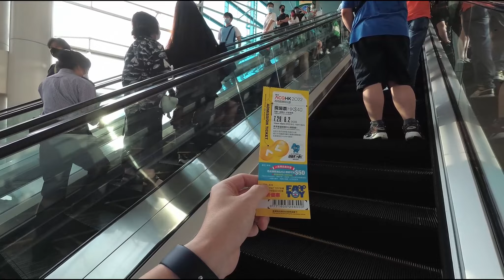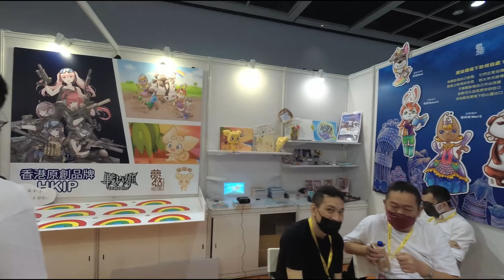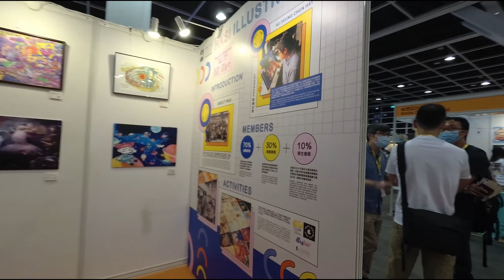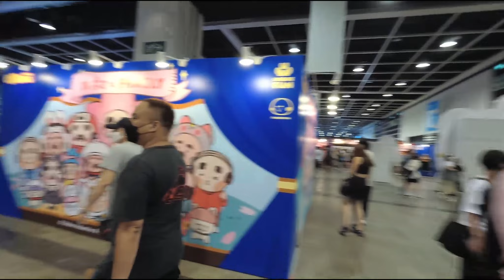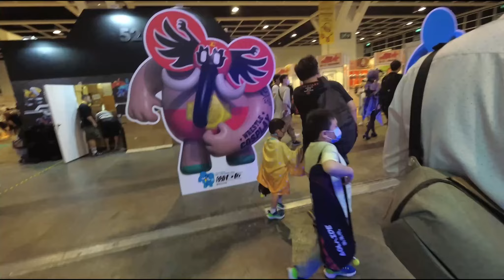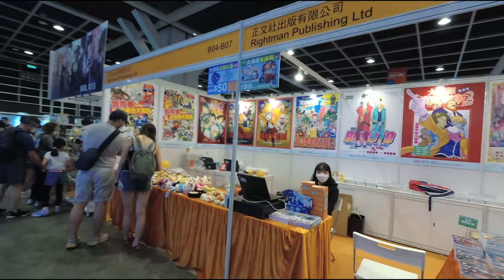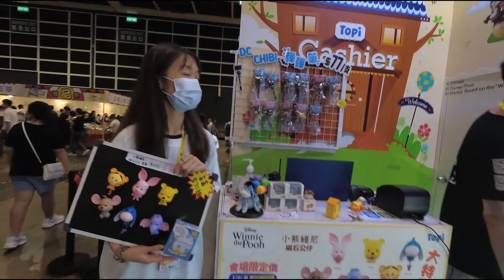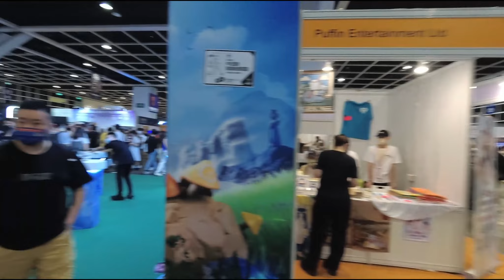POV in Anime Comic Expo cosplay Hong Kong 2022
This is Animation-Comic-Game Convention Hong Kong 2022 (ACGHK 2022) which held in Hong Kong Convention and Exhibition Centre at Wan Chai

00:00 Entrance
20:42 Inside the hall
22:30 Kid Toy & Art zone
38:30 Anime zone
1:06:10 Gaming zone
1:11:30 Doujin zone
1:18:23 Leaving